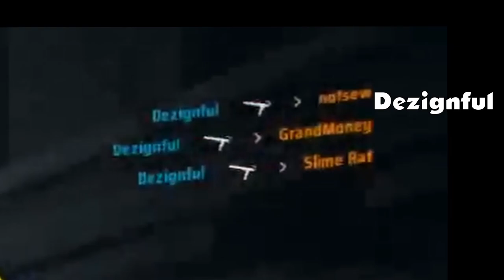Predator Missile in Finals❓ - TOP FUNNIEST & RANDOM MOMENTS IN THE FINALS